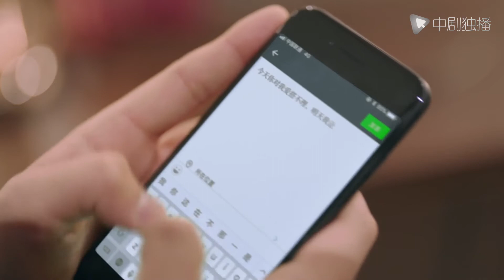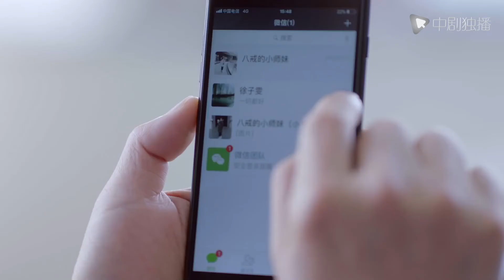السلسلة الصينية |حب عاطفي |Passionate Love| 32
حب عاطفي
🌟 نبذة عن قصة المسلسل :
بعد تخرجه من جامعة Shangjin ، مكث في بكين للعمل. فتاة بكين لي مونغ هي صديقة شانغ جين ، وهما من خريجي الجامعة. لم يجرؤ Li Maung على اصطحاب Shang Jin لرؤية والديه لأن والديه كانا يأملان أن يجد Li Maung صديقًا له إقامة دائمة مسجلة في بكين. لذلك تم قبول Shang Jin في منصب وسيط المجتمع في مكتب العدل في بكين وأصبح شخصًا مسجلاً في بكين للإقامة الدائمة. بعد أن قادت لي مونج Shang Jin إلى والديها ، أدركوا أن الأمور بعيدة كل البعد عن البساطة ، فانتقلوا تدريجياً من عالم الحب الصغير إلى حصار الزواج الجديد.